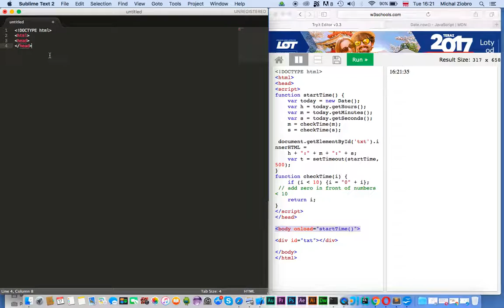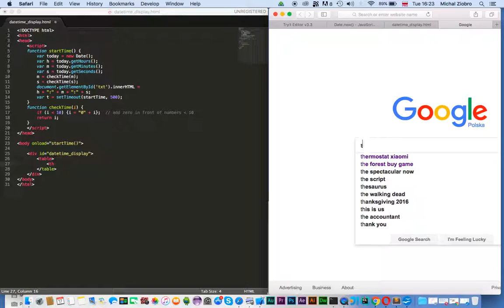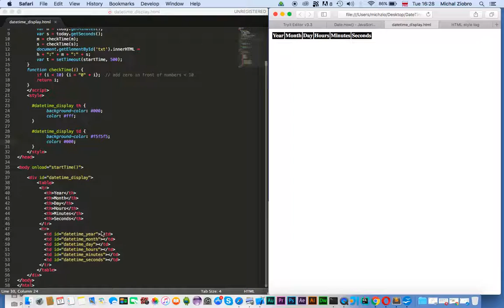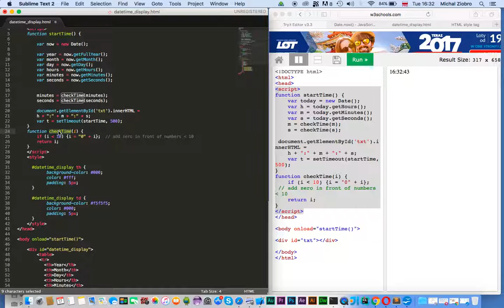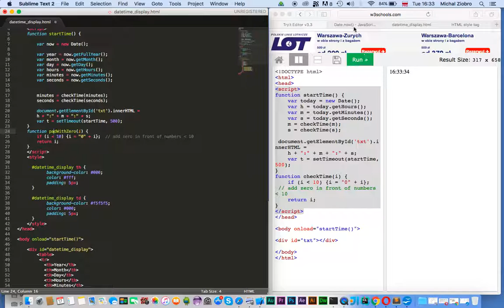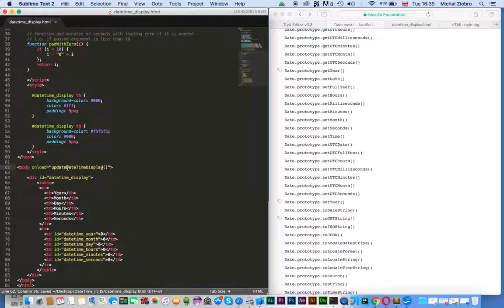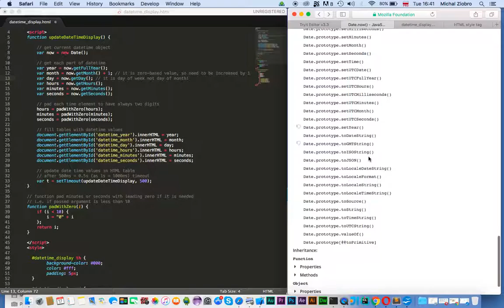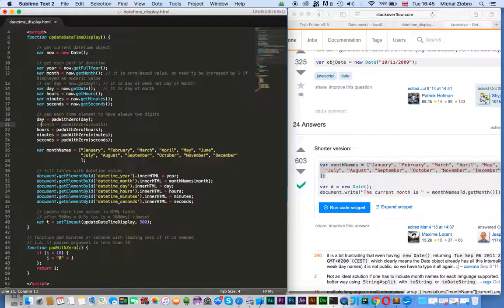DateTime Display in JavaScript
This video tutorial show how to create simple Date Time display using HTML and JavaScript Date object. The Date Time display is updated each 500ms. The DateTime display is created in HTML using table with simple CSS styling.